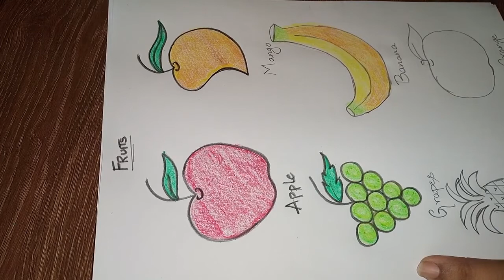Fruits drawing easy way of drawing fruits and coloring simple and easy drawing fruits